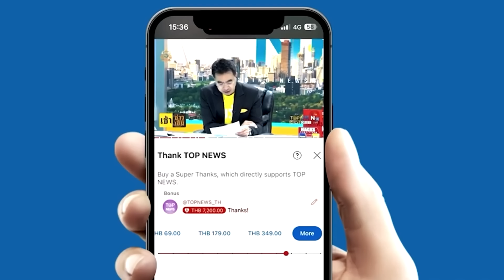งานนี้หนักแน่ "กนก-ธีระ" เปิดนาทีสาวตีนผี เมาขับหวดบีเอ็ม ความเร็ว200+ ชน3แม่ลูกดับอนาถ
งานนี้หนักแน่"กนก-ธีระ"เปิดนาทีสลด สาวตีนผี เมาขับ หวดบีเอ็ม ความเร็ว200+ ชน3แม่ลูก ดับอนาถ "ตร."ค้นโทรศํพท์ เจอคลิปขับระห่ำมือเดียว อีกมือถ่ายวิดีโอ